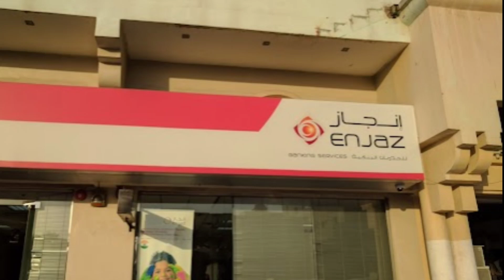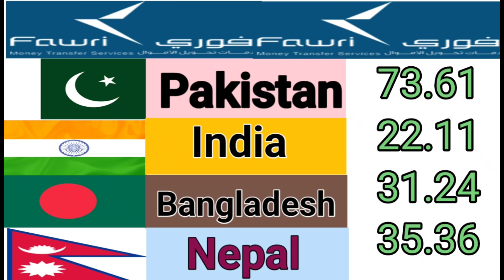Riyal rate today |Riyal Exchange Rate pakistan India Bangladesh |Aaj ka riyal rate |saudi riyal rate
Riyal rate today in saudi arabia |today riyal rate pakistan|aaj ka riyal rate|saudi riyal rate today

Contest cover:-
Riyal to India
RIYAL
Today Riyal Rate
All country
Online rate
Technical siyed
Cloudy malakand
Currency updates
Currency rate
Adil tanveer
Akhlaq hindi urdu
Digital Facility